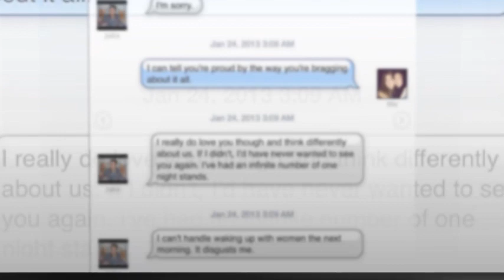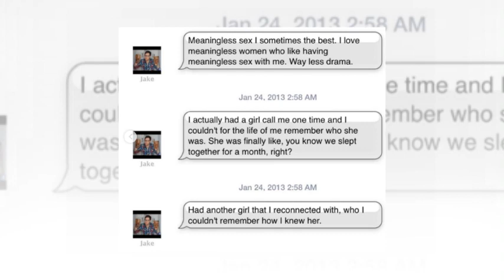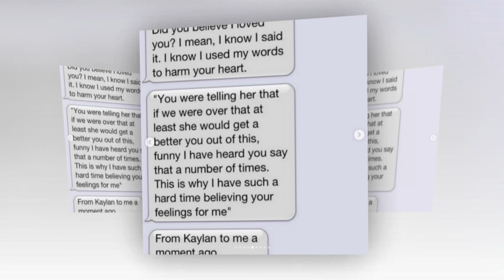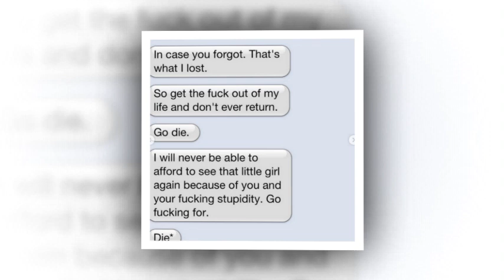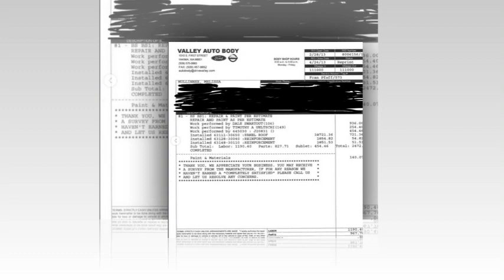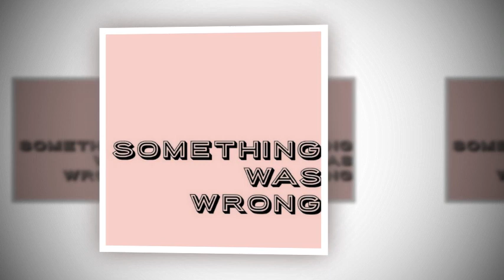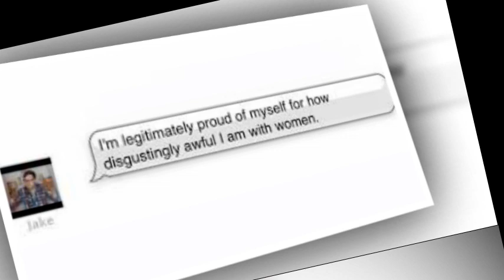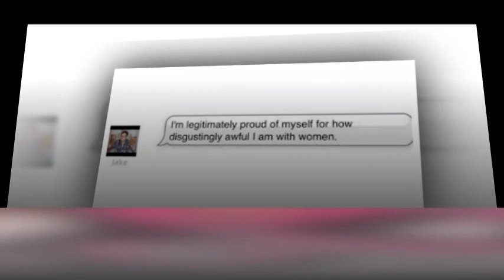Something Was Wrong: E3 Oh Here We Go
Content warning: This episode includes discussion of  bullying, emotional, sexual, physical, and vehicular violence, sexual coercion and suicidal ideation.